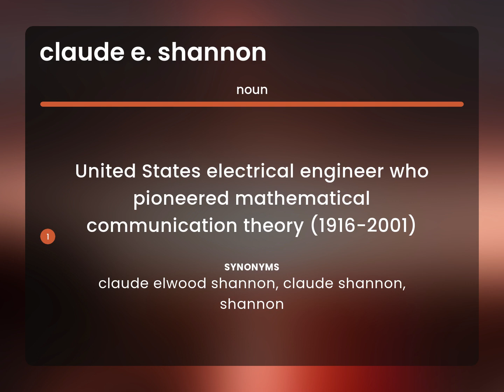Claude e. shannon • definition of CLAUDE E. SHANNON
Meaning of CLAUDE E. SHANNON

Susan Miller (2023, June 3.) Claude e. shannon definition